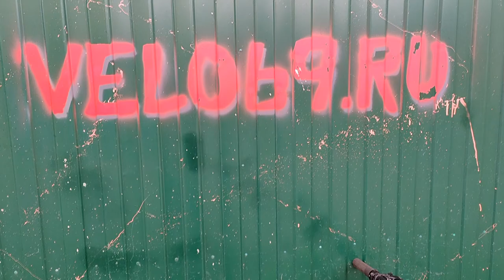Велосипед FORWARD от велокурьера - тормоза залиты смазкой и каретки просто нет